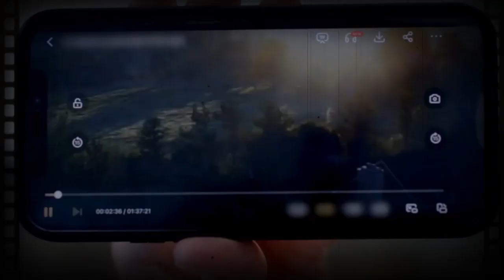Projector 4K, Auto Keystone & Auto Focus Projector Support Dolby Audio, Best Outdoor Projector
Projector 4K, Auto Keystone & Auto Focus Projector Support Dolby Audio, GammaBai Vast Outdoor Projector, 5G WiFi Bluetooth, FHD Native 1080P, Home Theater Projector iOS, Android.

👇 Product Links👇
🔶 Projector 4K, Auto Keystone & Auto Focus Projector Support Dolby
Upgraded technology delivers perfectly focused images from any angle within few seconds.Immediately Get clear picture!
The projector has built-in dual cameras, when projecting within a reasonable projection range (1.2m-6.5m / 38-224 inches)
A built-in focus sensor measures the distance between the projector and the projection surface, allowing the projector to automatically adjust the sharpness of the projected images, which solves the problem of some people in the market using the projector difficult to focus.